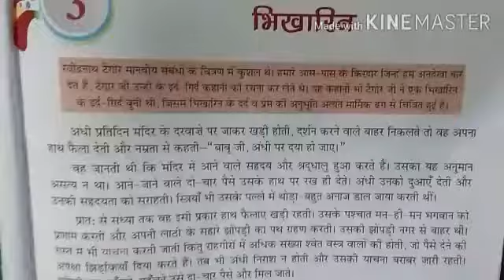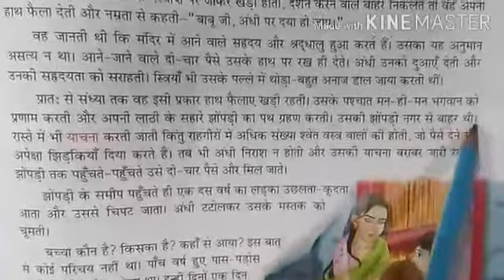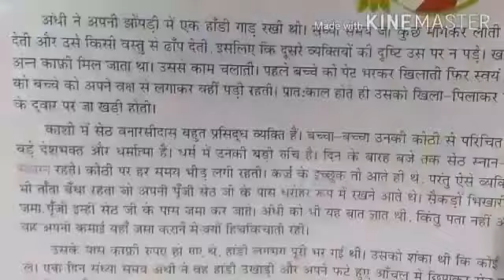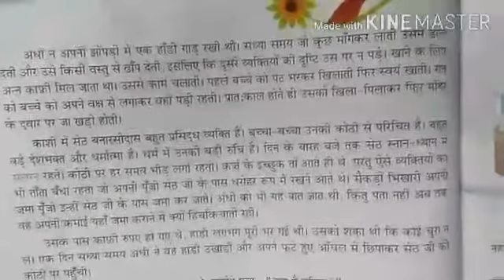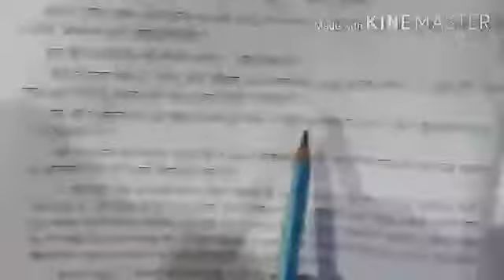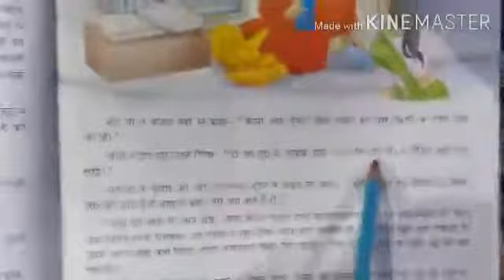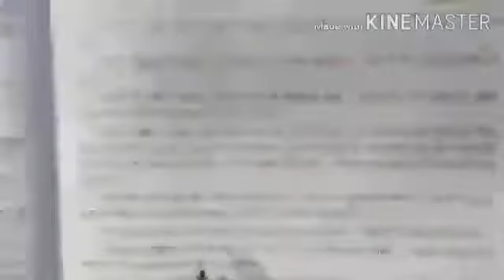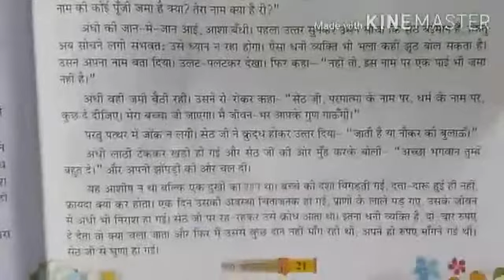कक्षा : Vl विषय : हिन्दी पाठ. : 3 शीर्षक : भिखारिन(भाग 1)